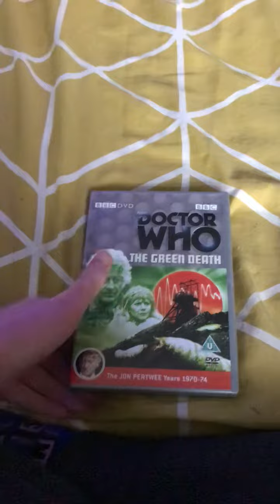Opening To Doctor Who The Green Death 2004 UK DVD